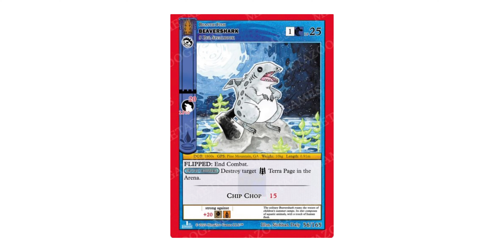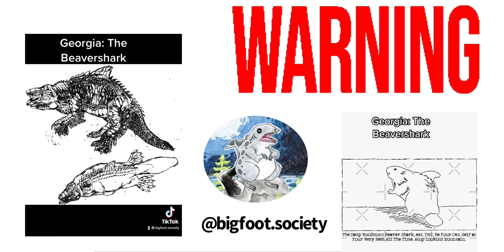Sam’s Cryptid Collection- The Beavershark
Welcome to Sam’s Cryptid Collection ! Here are short videos about some of your favorite Cryptids! All based on real life lore mixed in with Metazoo lore!

The idea behind this came to me one night when I had a hard time finding info about specific Crytpids.  I thought it would be fun to make these videos as if the Veil hadn’t shattered and Sam Sinclair had access to our technology!  I love the clip art style- I totally feel it is how he would have made them!  Enjoy!!!

Video made using an Iphone 10 and Video Shop app.  All music is owned by its respected artist and the use of the Video Shop App allows me access.